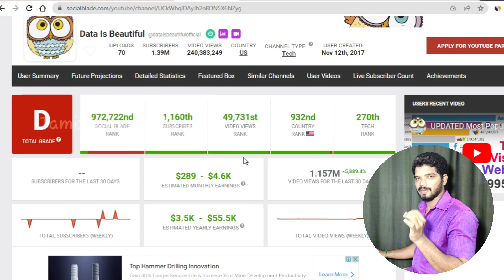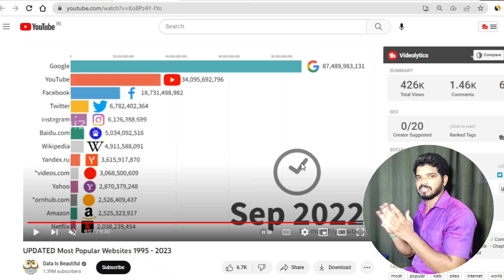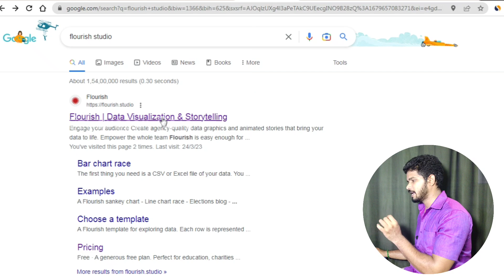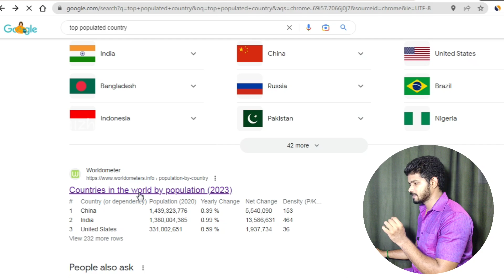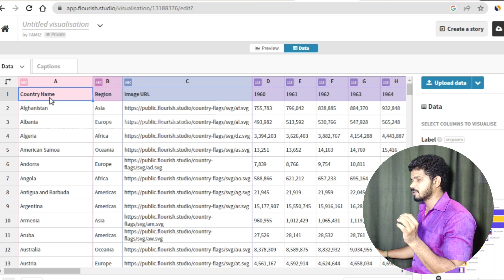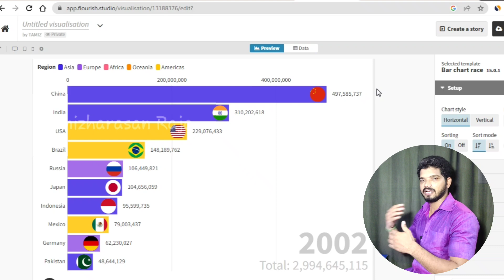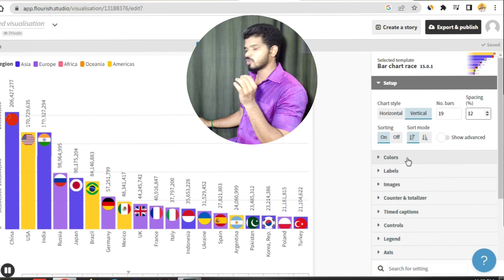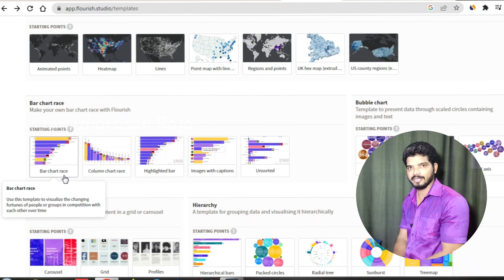How To Make Bar Chart Race Videos on Youtube | How To Make Money in Youtube | 70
In this videos we are going to teach you how to make bar chart racing graph for educational purpose.If you are a beginner you can easily make this bar chart race videos we already uploaded one data comparison video.you can choose one video which is comfortable for your editing process.It is low competition and high earning youtube channel ideas and easy to make money in youtube.

CHAPTER :

00:00 Introduction
01:06 Youtube Channel Analysis
03:02 How To Make Bar Chart Racing Videos
03:29 Open Flourish Studio
04:36 Data Collect From Google
05:06 How To Customize Our Bar Chart Race Data
08:00 Conclusion

Brief Explanation On:
how to make bar chart race videos on youtube
how to make bar chart race video
how to make videos like data is beautiful
how to make racing bar chart
how to use flourish studio
flourish studio tutorial
how to make comparison videos
how to make racing bar graph
how to make racing bar chart video
bar chart race animation tutorial
how to make bar chart race tutorial
how to create bar chart race

By
 ( Tamizharasan Raja )